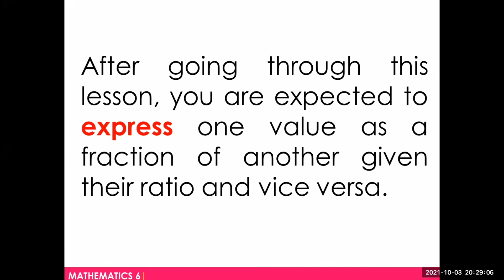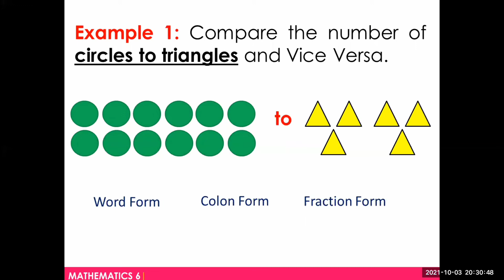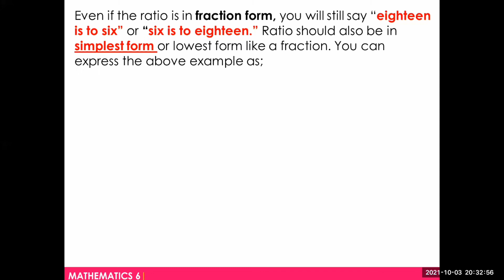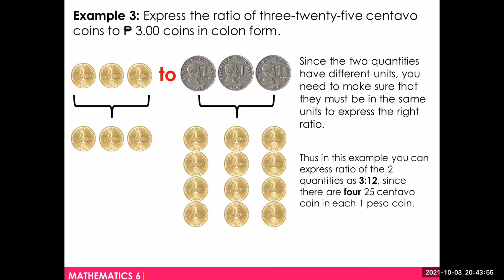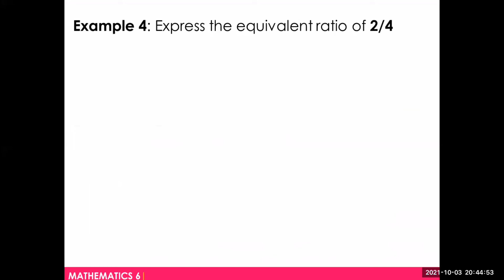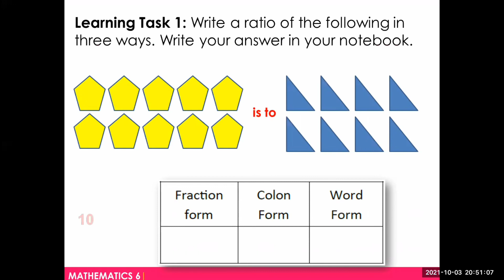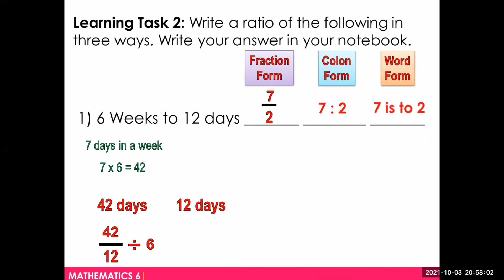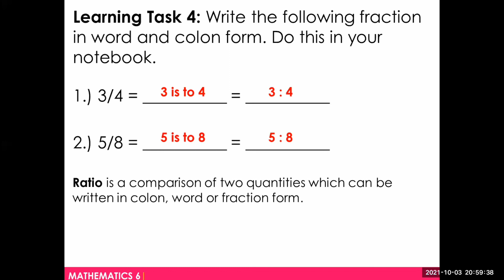Math 6 | Expressing the Ratio of Two Quantities in Colon and Fraction Form | Tagalog